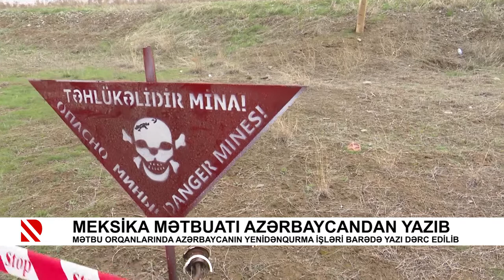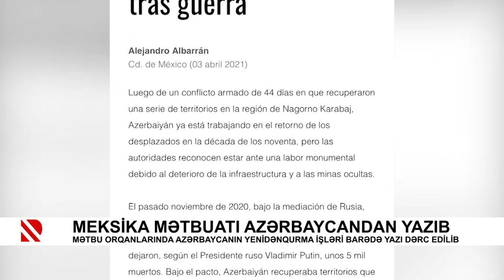Meksika mətbuatı Azərbaycandan yazıb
Mətbu orqanlarında Azərbaycanın yenidənqurma işləri barədə yazı dərc edilib